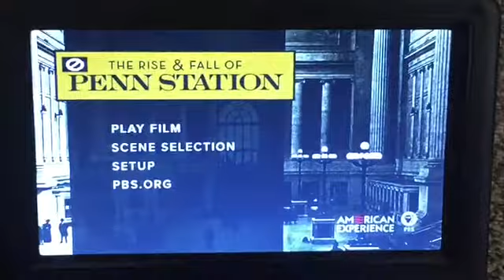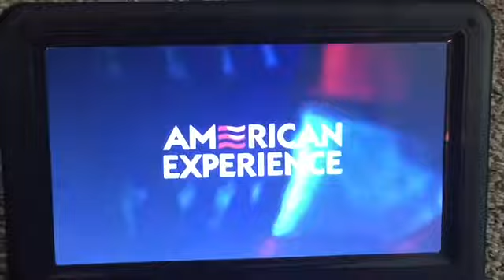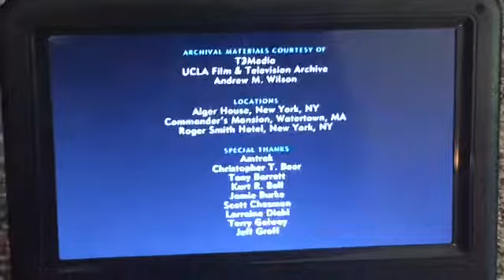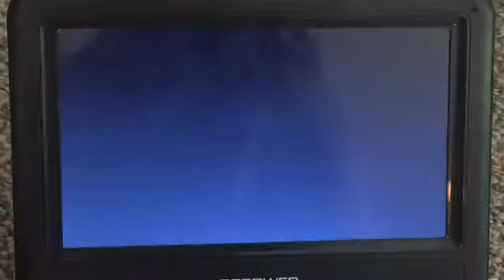Opening and Closing to The Rise and Fall of Penn Station 2014 DVD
Opening:
1. Warning Screen
2. 2009 PBS Logo
3. DVD Menu
4. American Experience Intro
5. Fundings
6. American Experience Films Presents Screen
Closing:
1. Closing Credits
2. Copyright Screen
3. WGBH Boston Logo
4. Fundings (Again)
5. 2009 PBS Logo (Again)
6. DVD Menu